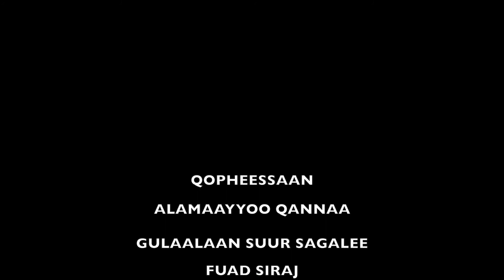Ibsa koree qindeesituu simannaa Luba Balaay Mokonnon